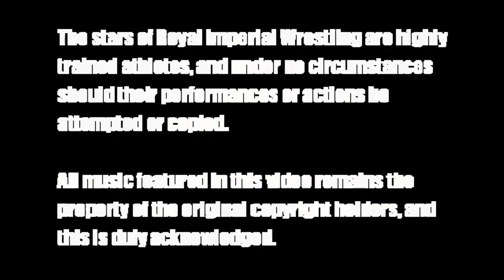Mister News Vs. Randy Valentine Vs. Ian Ambrose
More action from 'Another Level 2', held at the Naval Social Club, Port Talbot on 6th April 2013, where Ian Ambrose faces Goss Dynasty members Mister News and 'Ravishing' Randy Valentine under triple threat rules.  The question is, just which of them will be victorious, espicially with News and Valentine's ruler Darren T. Goss at ringside?  YouTube edition reproduced by Mark Wallman.

To see further matches from this event, please purchase the official DVD edition, available exclusively at Royal Imperial Wrestling shows.